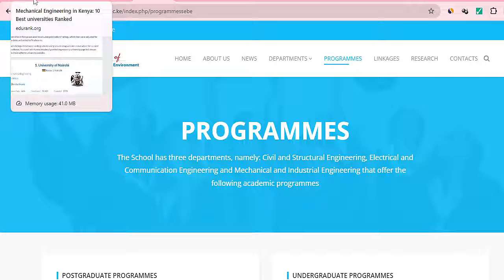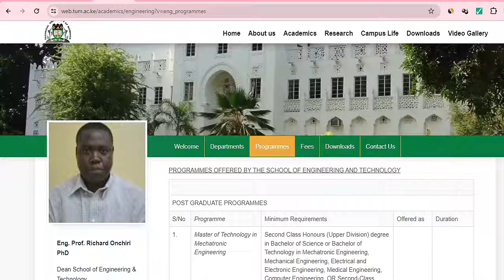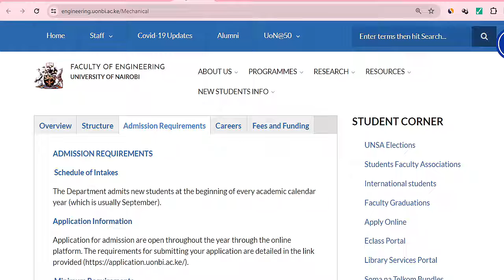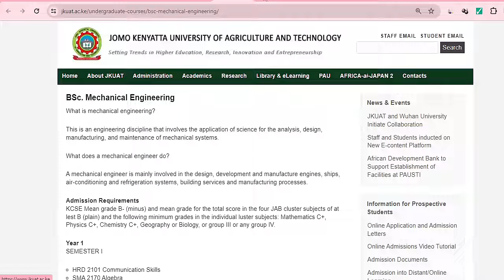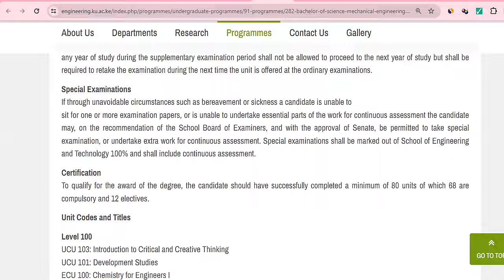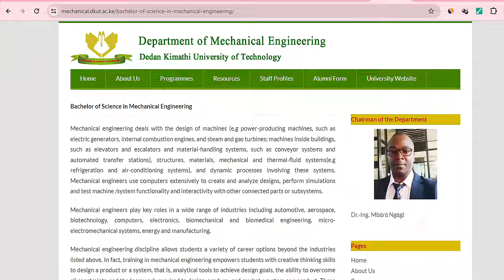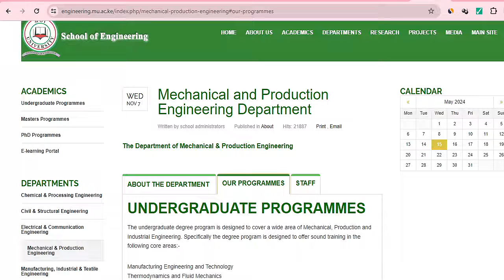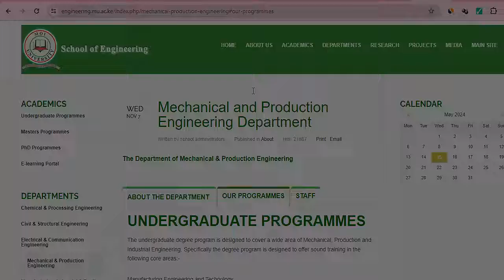10 ACCREDITED Universities in Kenya To Study Mechanical Engineering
In this video, we look at 10 ACCREDITED Universities in Kenya To Study Mechanical Engineering